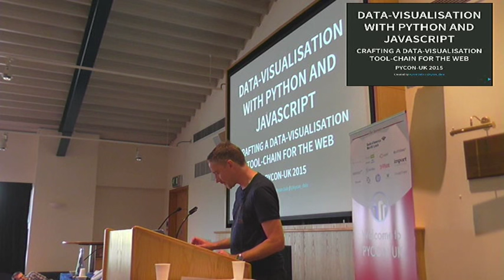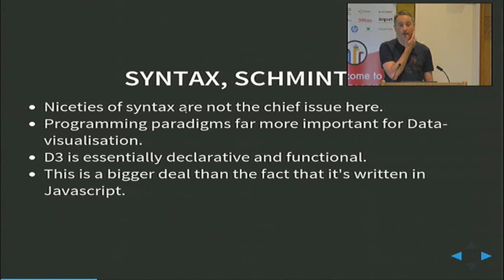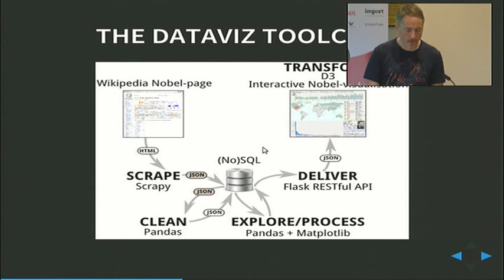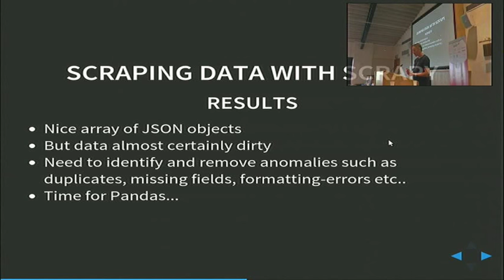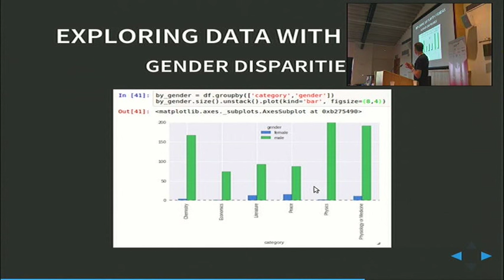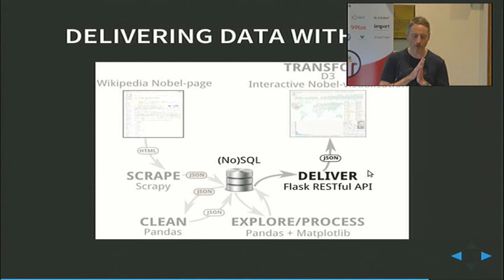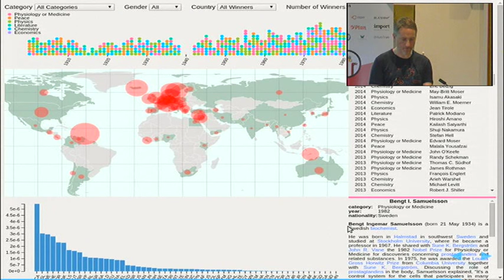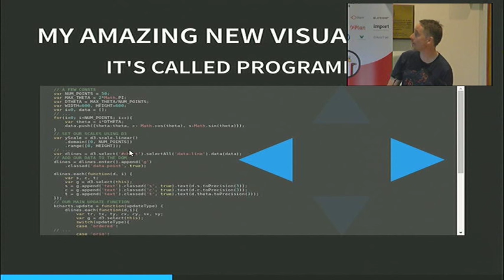PYCON UK 2015: Data Visualisation with Python and Javascript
Talk by Kyran Dale

PYCON UK 2015: Sunday 20th September 2015